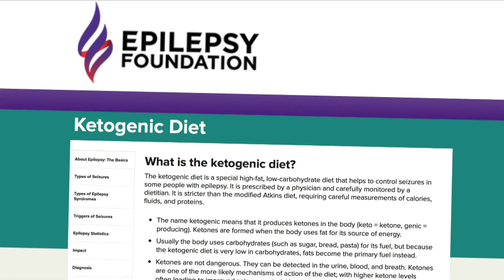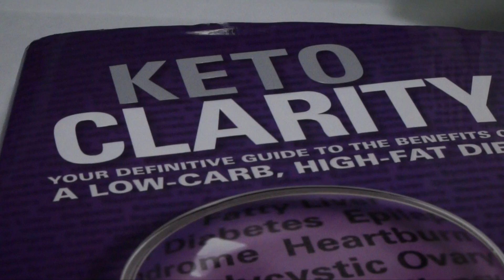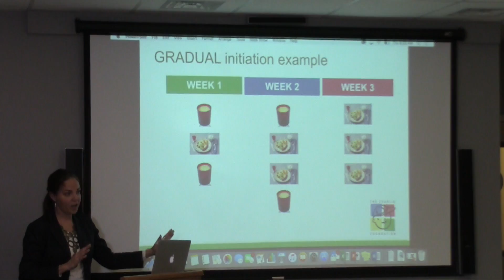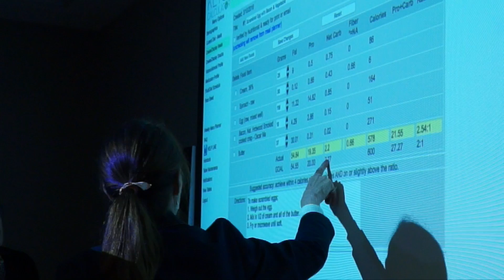Professionals Learn The Key To A Ketogenic Diet and Hyperbaric Medicine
Featured People:
Beth Zupec-Kania
Dr. Alan Sherr
Lawrence Palevsky, M.D
Dr. Henry Prince